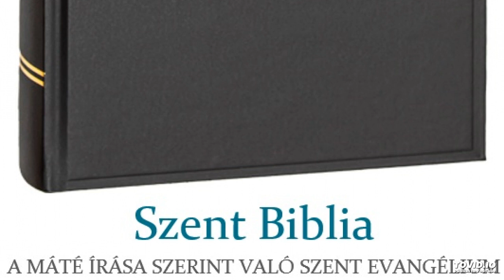Szent Biblia – A Máté írása szerint való Szent Evangélium 24.